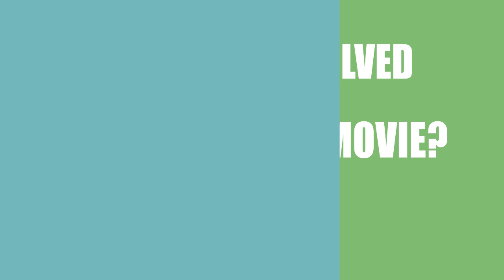Beasts (2014) Movie Information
Writers, directors and actors\actresses of the film Beasts (2014)